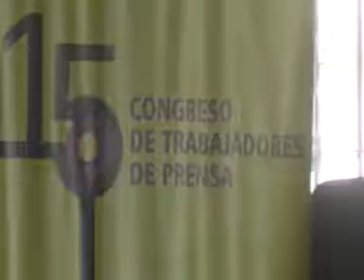“El periodismo tiene que defender los derechos laborales conquistados”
El periodista Luis Marangoni fue el tercer disertante en el 15° Congreso de Trabajadores de Prensa de Tucumán, que se celebró el sábado pasado en Prensa Club.